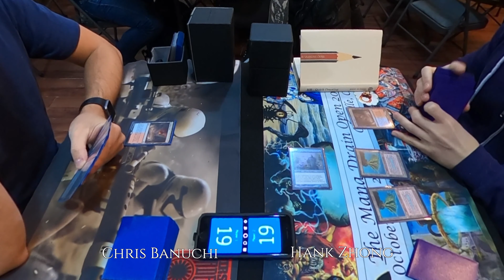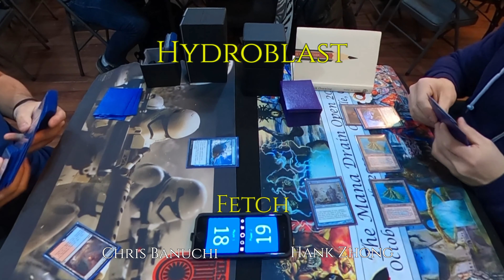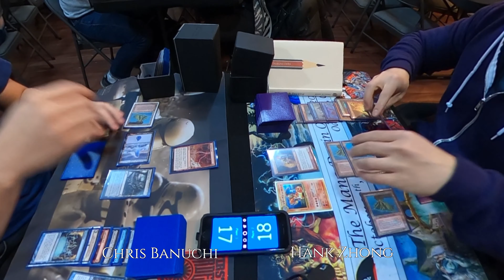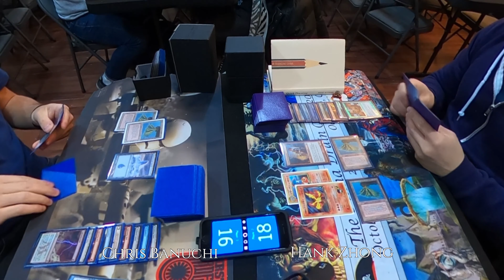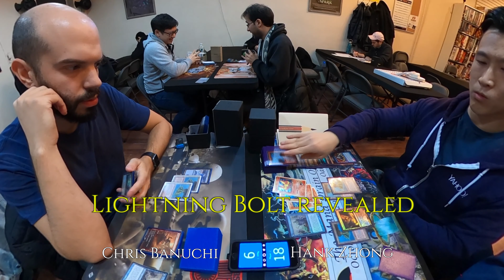Izzet UR Delver Mirror [MTG Legacy]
​@ChrisBanuchi vs Hank Zhong at Gamestoria in New York City.

Izzet UR Delver mirror.
MTG Legacy with Throne of Eldraine (January 2020).